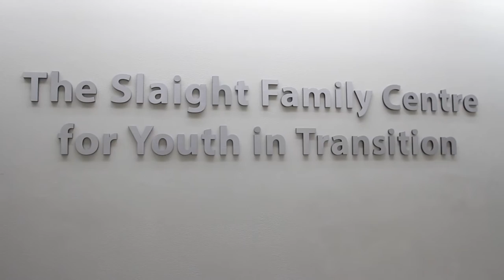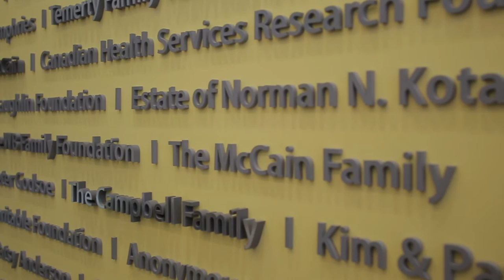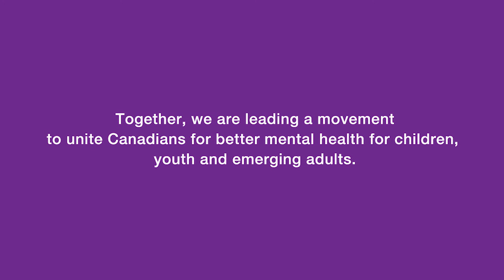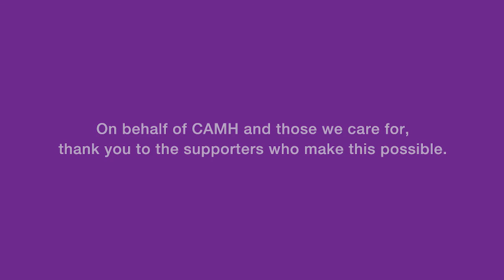The future of child and youth mental health care at CAMH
Hear directly from some of CAMH's scientific leaders as they share how breakthroughs are being made in child and youth mental health at the Cundill Centre for Child and Youth Depression, the Margaret and Wallace McCain Centre for Child, Youth & Family and the Slaight Family Centre for Youth in Transition. Together we are leading a movement to unite Canadians for better mental health for children, youth and emerging adults. On behalf of CAMH and those we care for, thank you to the supporters who make this possible. Be part of this transformation by donating to CAMH